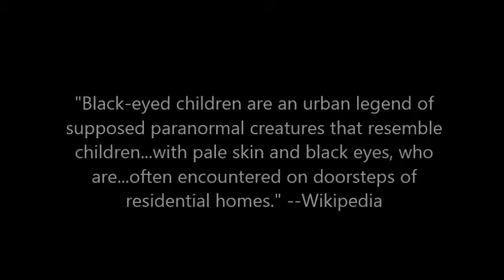Black Eyed Children (a sonnet by Norman Ball)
A sonnet by Norman Ball.